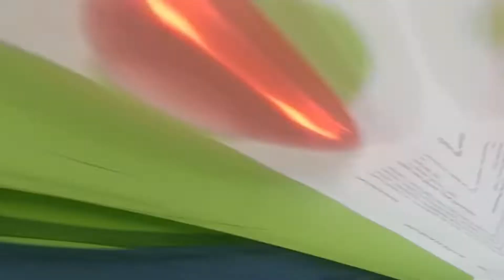Eksperimen Sains "Air Berjalan" | Kelas 1 Digital Sains | SD Ta'mirul Islam Surakarta